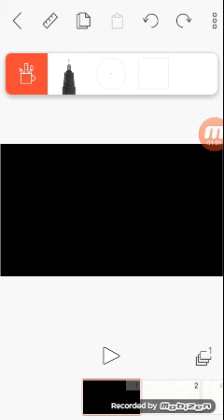Welcome!!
Hello everyone I hope you guys don't hate on me too bad I'm just starting out but I hope you guys like it!!